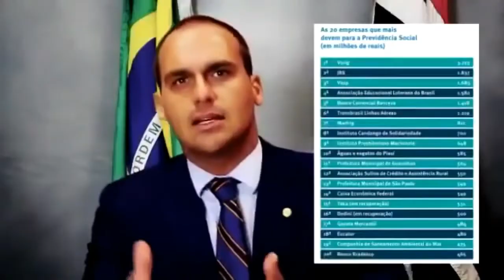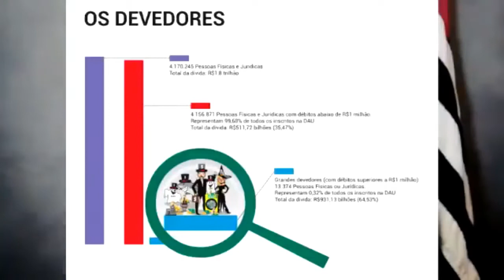EDUARDO BOLSONARO CONTRA A REFORMA DA PREVIDÊNCIA